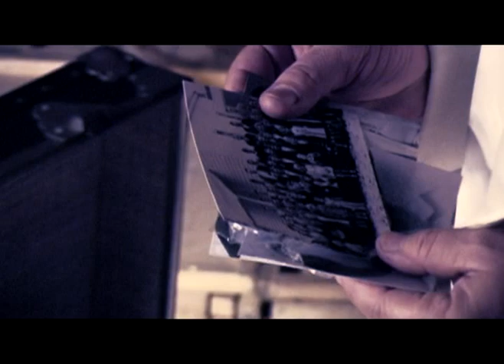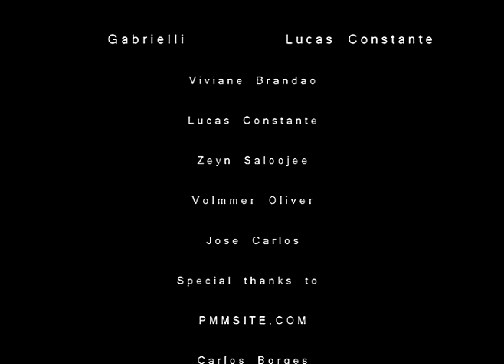GABRIELLI PART 2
"Gabrielli" is a short film about a brazilian priest who had a love story with the husband of your best friend for many years. The drama happens in Italy in 1940 when Benito Mussolini`s ideology (FACISM) start hunting all gay practices. The priest try to fight with his interior conflicts between love, society and religion. This film was written and directed by Adriano Carlos.